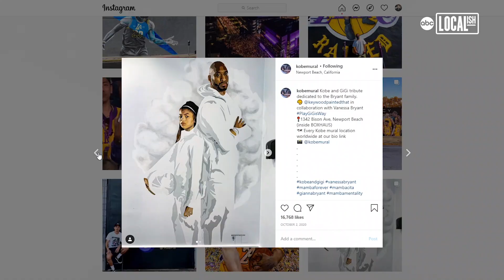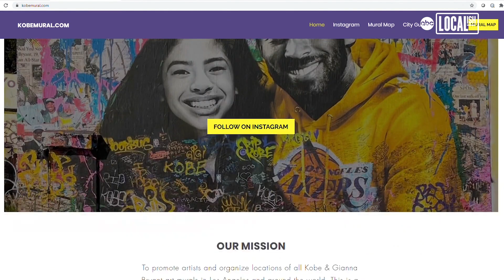Artists worldwide still honor, mourn Kobe Bryant | Localish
The tragic death of Kobe Bryant continues to inspire murals around the world. Hundreds of artists have painted Bryant's likeness as a tribute to his legacy. Mike Asner, a photographer and marketing professional, decided to create a resource for fans to easily find the many murals which have been painted across the globe. 'I'm a life-long Laker fan. Kobe Bryant has been an inspiration for me for many years,' said Asner. 'After this tragedy occurred, I just wanted to figure out what I could do as a fan to keep his legacy going. It started with the Kobe Mural Instagram page. As murals were going up, fans were sending me information. And at some point, it made sense to build out a map and a website.'Asner a...